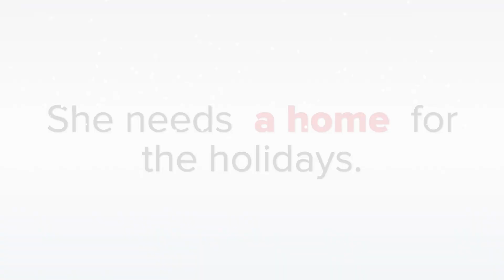Poppy the puppy is adoptable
It's not often we can say this, but Poppy is great with kids, cats, and dogs. This 7-month-old puppy (born in May) is a ton of fun in her foster home, and she is learning basic commands. She has already mastered 'sit' and 'wait' for meals. She loves to cuddle during down time, but she also loves to run around the fenced yard. Poppy is currently fostered with a large and small dog, and while she can pester them a little, she gets along very nicely with them. There are also a few kitties in the house, and she mostly ignores them unless they run, and then she chases playfully, but they have an escape. Poppy is 30 pounds now, so she will not get much bigger. We aren’t sure of her breed mix, but she appears to have some English Pointer or Jack Russell Terrier in her. She participates in our Meet and Greet events at Petco and does fantastic! She is great walking on a leash, so she will not require a solid fence if you have a safe and secure plan for exercise and potty. On walks, she loves to sniff everything and explore every inch of this wonderful world. She has big beautiful eyes that want to take in every detail. She is used to being her crate when alone, but her puppy bladder is still learning how to go a full work day without an accident. In the house, she is almost housebroken, but accidents are becoming less common. Poppy is a busy and inquisitive girl who is eager to learn. She will require an obedience commitment to ensure her success, but she has a good foundation thanks to her foster home. She loves durable toys (like a Benebone) and will gut stuffies. She’s an excellent motivation for the kids to keep their toys and clothes picked up. :) If you are looking for a sweet puppy who won’t get too big and is great with kids, dogs, and cats, Poppy is your girl! She's ready for a home for the holidays!

Breed:  Possible English Pointer/Jack Russell Terrier-mix
Age:  7 months (born in May)
Weight:  30 pounds and growing
Gender:  Female
Dogs:  Friendly
Cats:  Chases playfully, needs a dog-savvy cat
Kids:  Great!
Obedience:  Required to ensure success
Exercise:  Lots! She's a puppy!
Fence:  Good on leash walks